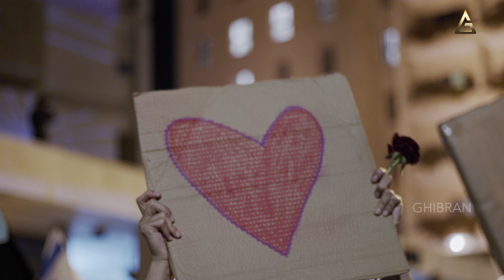Try this when someone upsets you next time | Positive Stories by Ghibran | Motivational story |Tamil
Positive Stories by Ghibran | Motivational story in Tamil  | Self-motivation

Credits:
Concept & Narration: Ghibran
Written by:  Indhu Loganathan
Visuals & Editing: Cyril Praveen J
Sound Engineers: Wesley, Chandrasekaran TK at Akshara Sound Forge
Production Management: Andria Miranda, Srimugabaalen, Britto David
Studio Management: Chandru, Ponnaiyan
English Subtitles: Suganya Pradeep

Audio Name - Inner Peace
Content ID - JWPK4EEQK2YIJQQY
Source - Soundstripe